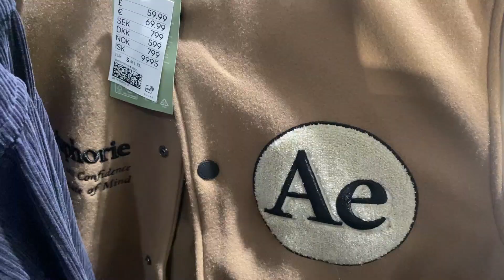WEEKLY VLOG | what was supposed to be vlogmas 2021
Hi lovelies! I was hoping to do Vlogmas with the weekly format but sadly, I fell ill and it just didn’t make sense to even continue as I was just at home, ill and self-isolating. Really hope you enjoy - tune in to see what I got up to and let me know what you think!